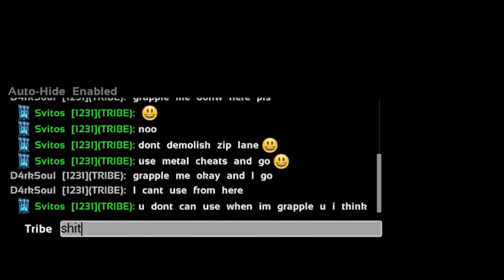Raiding The MOST Stacked RATHOLE I Ever Found In 8,000 Hours Ark... | Part 1 | Ark Duo PVP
INSANE LOOT, ARK OFFICIAL SMALL TRIBES, Ark Raiding for loot, Ark Base Tour, Ark Hidden Base Tour